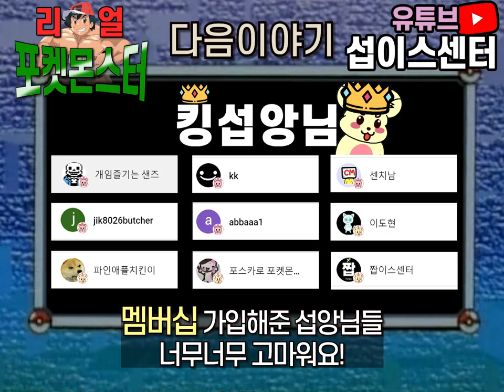[병맛더빙] 파이리를 세탁기에 넣고 돌리려는 지우인성ㄷㄷ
[병맛더빙] 파이리를 세탁기에 넣고 돌리려는 지우인성ㄷㄷ | 💥동심파괴 리얼 포켓몬스터 EP13